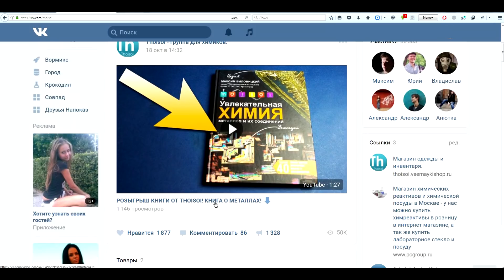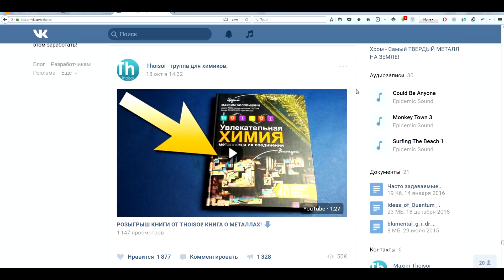Объявление победителя в розыгрыше книги от Thoisoi!